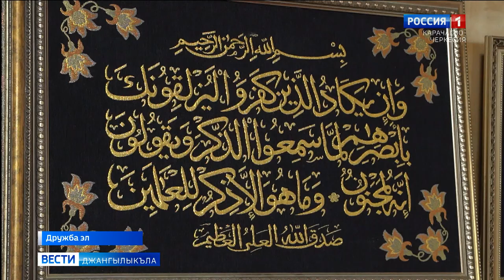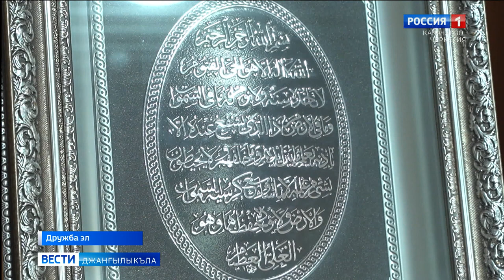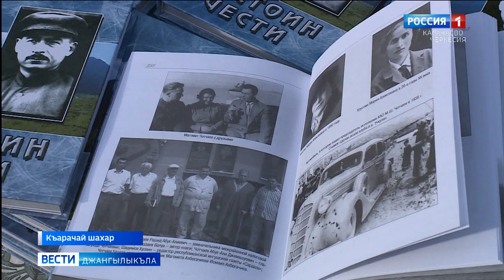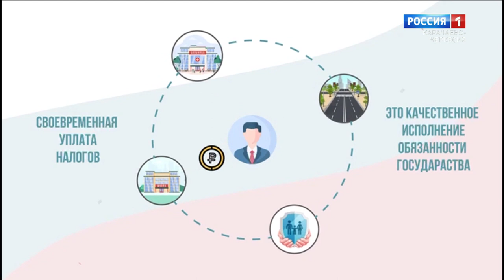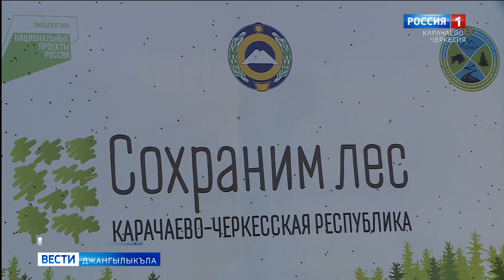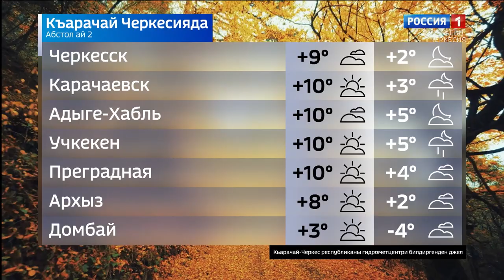Вести на карачаевском языке 02.11.2022